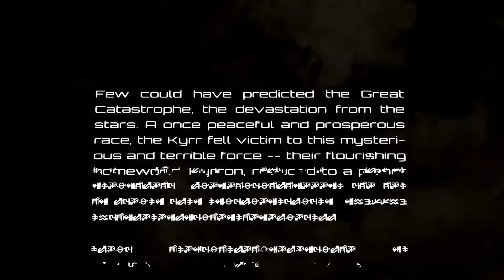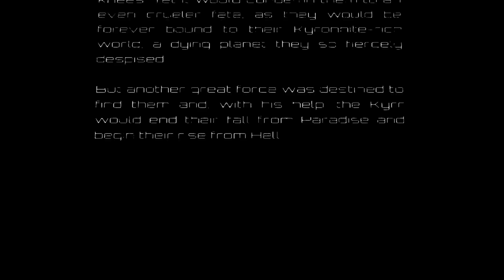Bombshell PC Gameplay on Hard Mode NG+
The first minutes of the new Action RPG from 3D Realms. If you loved prey and duke nukem you'll might enjoy Bombshell too.